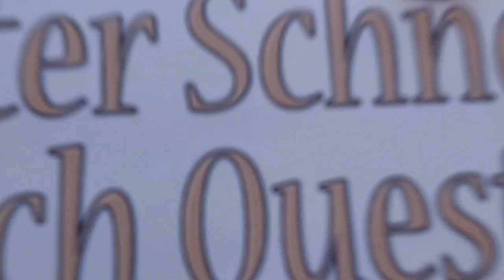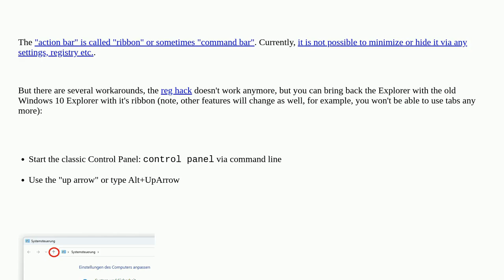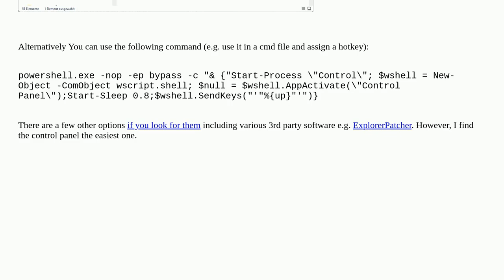How to disable Windows 11 File Explorer action bar?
A special thanks goes out to the community

  windows-explorer windows-11 desktop-customization